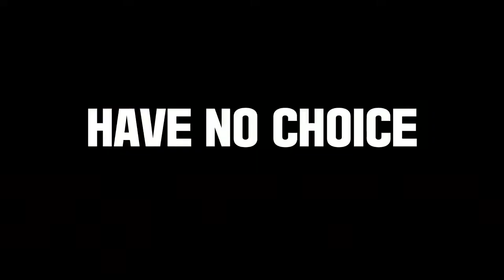Trailer Mogadisyu (2021)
Genre: Action, Drama, War

Director: Seung-wan Ryoo

Actors: In-sung Jo, Joon-ho Huh, Kim Yoon-seok

Country: South Korea

Release: 2021